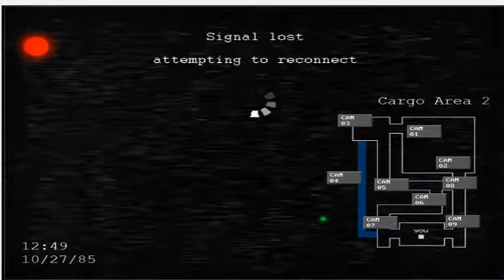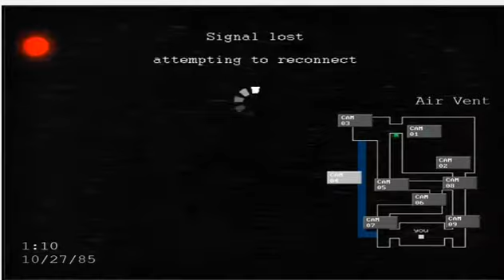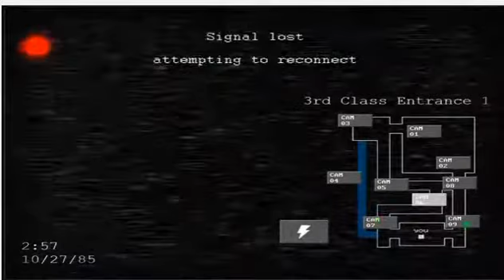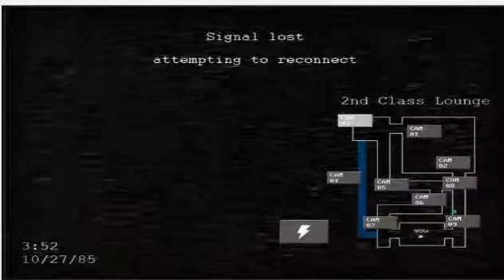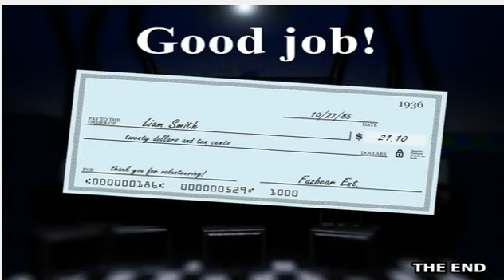jolly 2 bad ending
susbribete